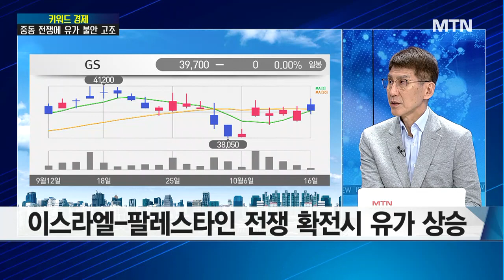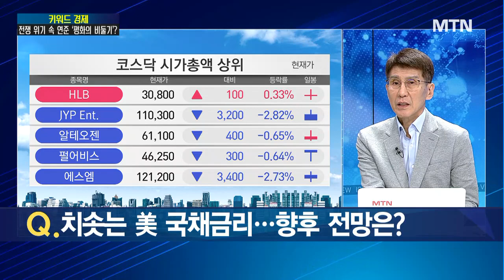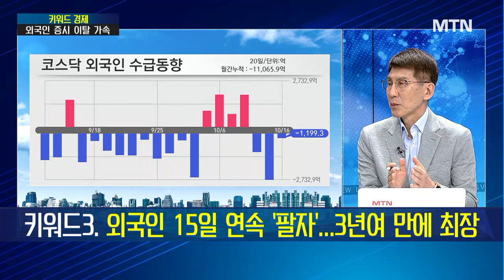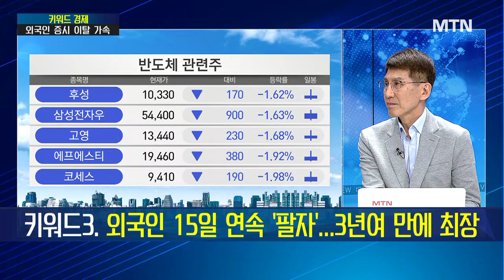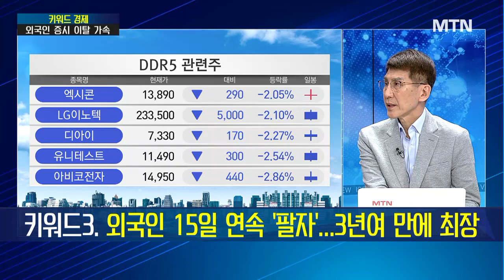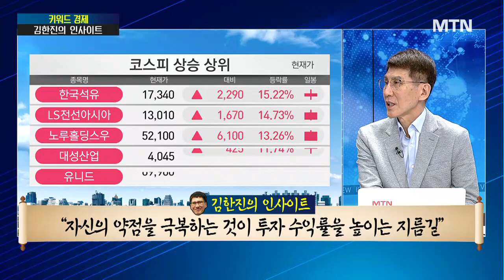[키워드경제] 이·팔 전쟁에 美 기술주 ‘직격탄’…중동발 리스크 언제까지? / 머니투데이방송 (증시, 증권)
10/16 이슈&뷰

출연 : 김한진 이코노미스트

Q. 이란, 이스라엘 전쟁 참전시 유가 150달러 간다?
Q. 파월, 최근 비둘기 행보 보이는 이유와 전망은?
Q. 치솟는 美 국채금리… 향후 전망은?
Q. 김한진 박사의 투자 인사이트는?